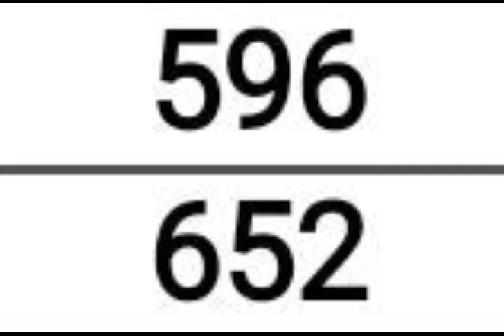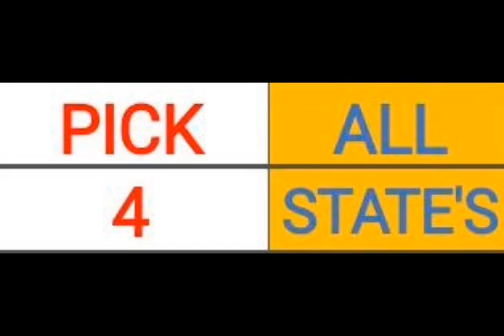Pick 3 & 4 ALL STATES BEST PREDICTION for 03 Dec. 2023 | AMV 555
Pick 3 & 4 ALL STATES BEST PREDICTION for 03 Dec. 2023